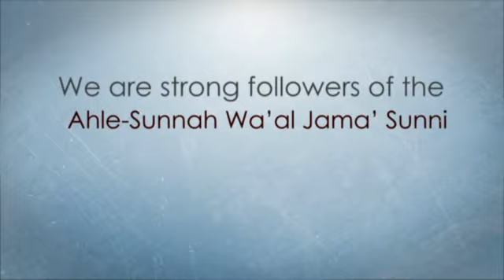Mohaddith-e-Azam Conference|Blackburn|2006|Allama Syed Hashmi Mian Kachochavi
Recorded and Released by
Mohammed Younis
Tariq Gift Centre - ICC
12 Carlisle Road
Bradford
West Yorkshire
BD8 8AD